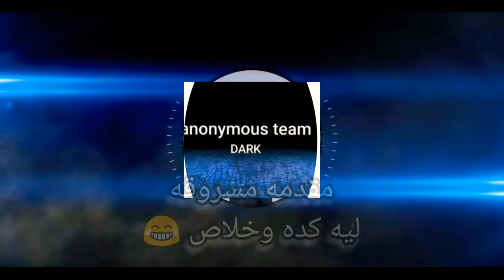HERO HUNTERS SICO MODE ON 😵😵😂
hero hunters second video and me going crazy 😵😵

اللهم صل على محمد وعلي اله وصحبه اجمعين